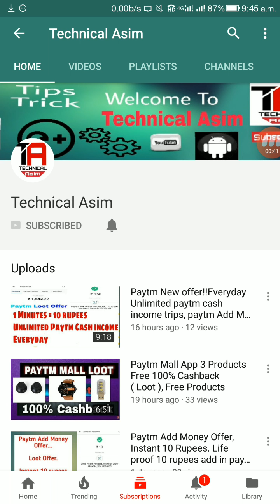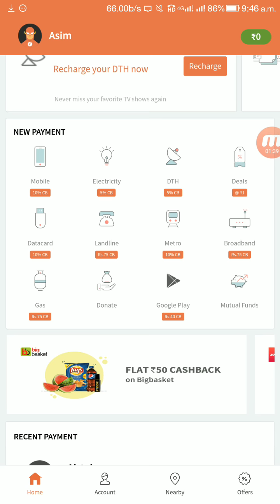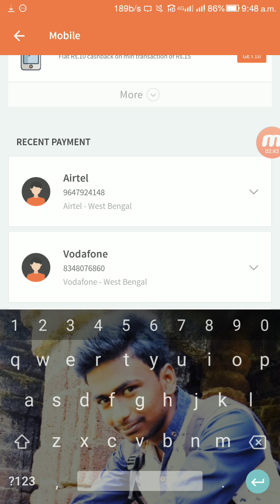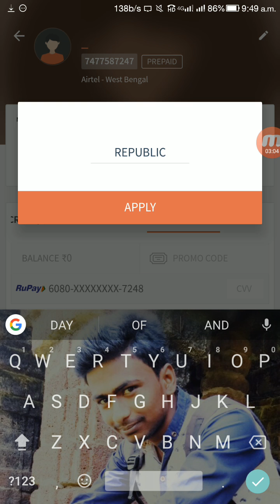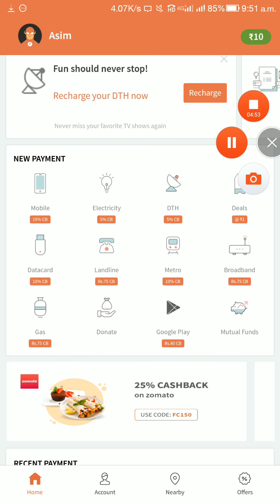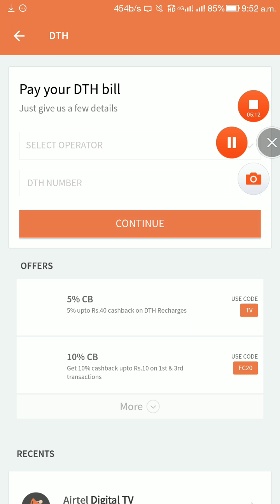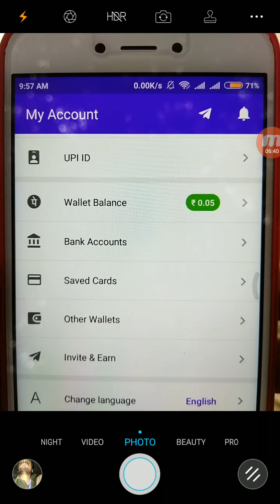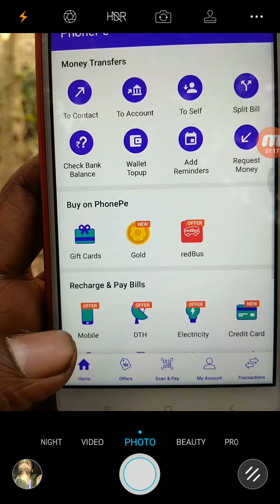₹10 Free Recharge Instant For All Users {Republic Day Offer}